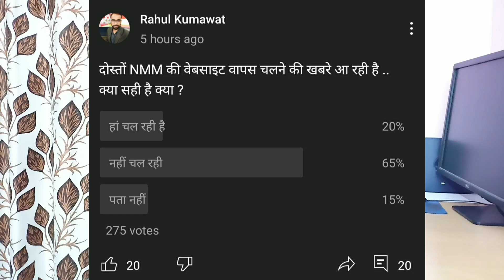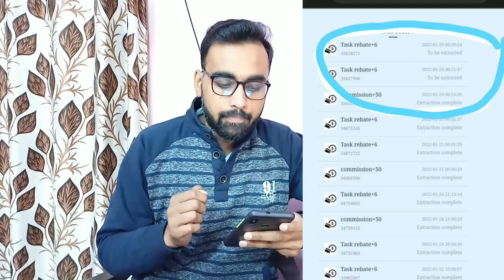हद हो गई अब तो...NMM New Mobile Media के वापस आने की अफवाह ! NMM Company भाग चुकी है | Rahul Kumawat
About This Video - दोस्तों कुछ लोग Nmm Company के वापस आने की बात कर रहे है लेकिन NMM New Mobile Media वापस नहीं आयी है ये केवल अफवाह है .सावधान रहें 🙏